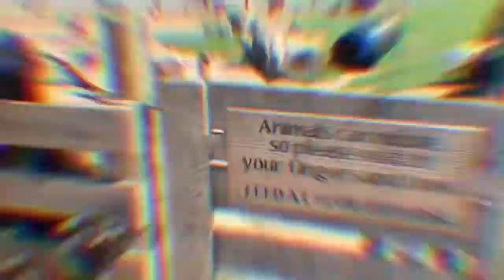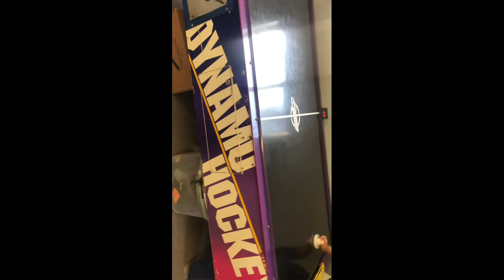HOCKING HILLS VLOG 2!!!